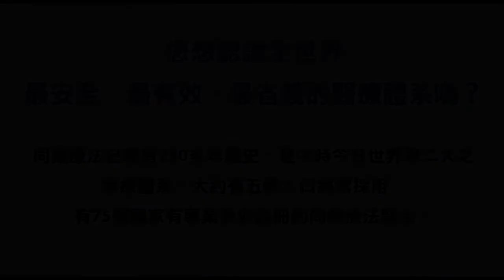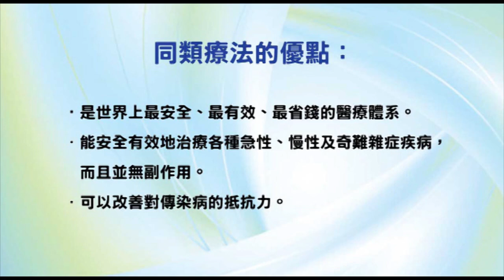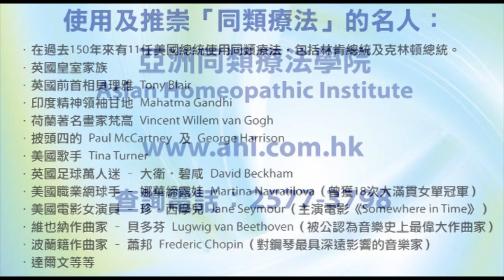香港出路〈環境篇〉- 戈爾獲頒諾貝爾和平獎，人類會及時醒覺嗎？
播出日期：2007年10月19日
主持：袁大明 自然療法醫生、王岸然、甘永賢
嘉賓：李穎康（跨國廣告公司前僱員）
內容摘要：
《絕望真相 An Inconvenient Truth》這部紀錄片惹來全球鬨動，它展示全球氣候暖化的各種證據。雖然內容仍具爭議，好像英國法庭的判決指出有九處未能完全採信，可是全球暖化的確是事實，這是大家都感受到的。諾貝爾和平獎多頒發予時局下合適人選，戈爾獲獎反映歐洲世界對科學家們的警告甚為重視，所以透過頒獎來引起世人關注。當然，到底誰拿到獎項其實不重要，最重要是人類會否及時醒覺。
全球氣溫上升導致兩極冰川溶化，基本上是不爭的事實，但是科學界仍然對溶冰所需時間有爭拗。我們都聽聞，若果極冰大規模融化的話，香港很快便要被放棄，至少海水會倒灌渠口，再也不能住人。對於某些島國家而言，更是滅頂之災。
到底人類會否醒覺，各位主持意見不一，但基本上都同意一點，就是非到真正發生巨變，人類才會做些事情企圖防止情況惡化，現階段只會繼續停留在爭拗和打官司上面。
要救人自救，請從生活習慣改起，哪怕只是很小的一步，很小的改變，你認為應該做的便落實去做，千萬別左顧右盼等大隊，應該由自己做起。